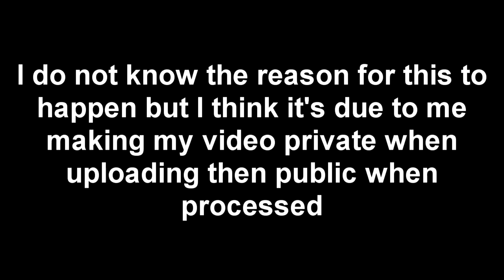A little update